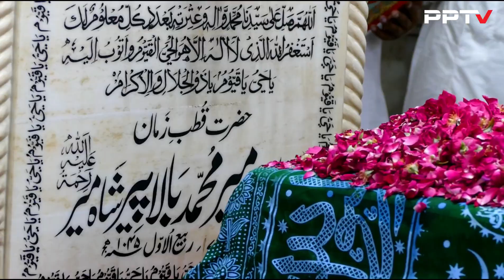Hazrat Mian Mir || Great Example of Sikh Muslim Friendship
Mir Mohammed Muayyinul Islam, (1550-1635) popularly known as Sain Mian Mir was a famous Muslim Sufi saint who resided in Lahore specifically in the town of Dharampura (in present-day Pakistan). He belonged to the Qadiri order of Sufism. He was born at Sevastan (Sindh) August 11, 1550. He spent most of his life in and around Lahore.

A close friend of The Fifth Padshah Guru Arjun Dev Ji he was invited to lay the foundation stone of the Harmandir Sahib, (now known worldwide as the Golden Temple) on 1st Magh, Samvat 1647 (13 January 1588 AD). Mian Mir raised slogans to mourn the martyrdom of Guru Arjun Dev. He never accepted any gift sent by Emperor Jehangir, Emperor Shah Jehan, their Ministers or nobles. He died on 17th Rabiulawwal 1045 Hijri and according to his will was buried beside Mian Natha Ji who was one of his bosom friends in the village of Hashimpur.

Perhaps, his most famous disciple was Dara Shikoh, the eldest son of Mughal emperor Shah Jahan, who had a grand tomb built over Mian Mir's grave, which still is gracefully standing today. The construction of the tomb was in progress when Aurangzeb occupied the throne. He had the red stones that had been purchased by Dara Shikoh for Mian Mir's tomb removed, using them in the Badshahi Mosque of Lahore which now faces the Lahore fort.

Thus Mian Mir's Mazar (tomb) was not built according to the wishes of Dara Shikoh. At the command of Maharaja Ranjit Singh the tomb was repaired and renovated with Rs. 500 being granted from the royal exchequer. The Maharaja attended the fair yearly making large contributions. The fair is still held every year and it is now with the Auqaf Department.

Mian Mir ji is still highly respected by the Sikhs. He was a man who had no prejudice against any religion and had a very deep love of Guru Nanak's Institution. He travelled often to Amritsar to meet with Guru Arjan Dev ji. In turn whenever the Guru visited Lahore, he would always meet with Saint Mian Mir. Saint Mian Mir knew a large number of the Gurus' verses by heart.

His shrine in Lahore still attracts hundreds of devotees each day.